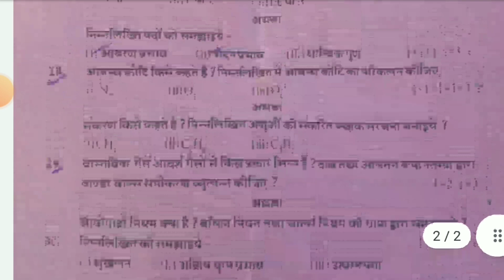class_11th_chemistry_half_yearly_exam_paper_2022_23 | रसायन विज्ञान कक्षा 11 अदवार्षिक परीक्षा 2022